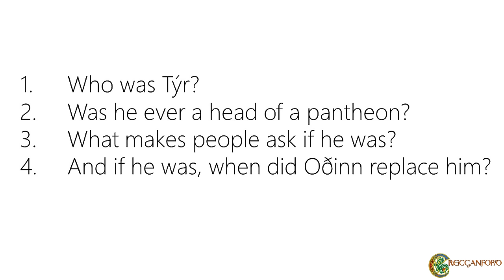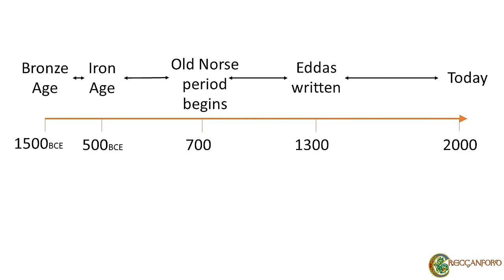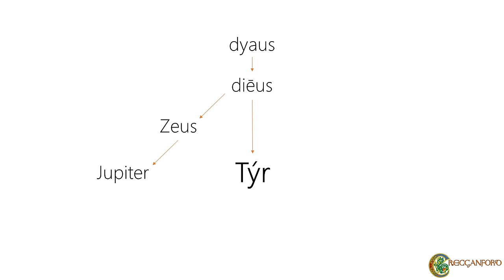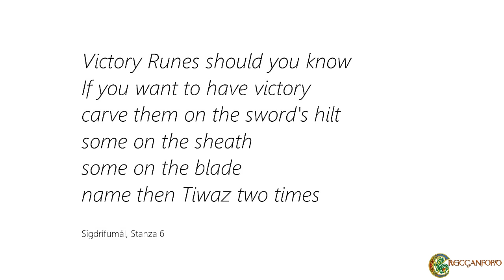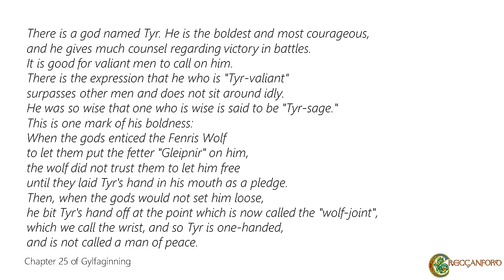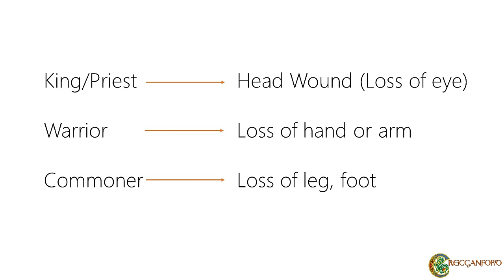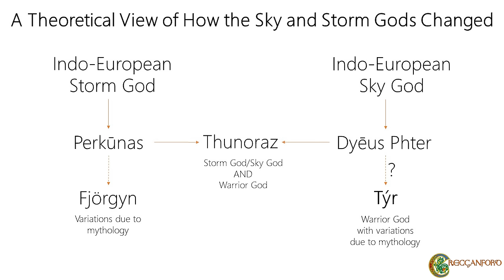Tyr vs Odin as chief god - Who led the Old Norse Pantheon originally?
Óðinn (Odin) is clearly presented as the chief of the Norse gods in the Poetic Edda and the Prose Edda, but today people often ask if Týr (Tyr) was ever the Vikings' main god. This video looks at the origin of this question, and looks at some aspect of Tyr, and the evolution of the Old Norse Pantheon, to help understand what happened over time to evolve the pantheons of the North Western European gods.

Bibliography with page references where appropriate...
Georges Dumezil, L'idéologie tripartie des Indo-Européens (Collection Latomus, Vol. xxxi), Bruxelles (Berchem), 1958. Pp.32-33
Liberman, A. (2016) In Prayer and Laughter. Essays on Medieval Scandinavian and Germanic Mythology, Literature, and Culture. Paleograph Press.
Lincoln, B. (1998) ‘Rewriting the German War God : Georges Dumézil , Politics and Scholarship in the Late 1930s’, History of Religions, 37(3), pp. 187–208.
Lincoln, B. (1986) Myth, cosmos, and society. Harvard University Press.
Lyle, E. (1982) ‘Dumezil ’ s Three Functions and Indo-European Cosmic Structure’, History of Religions, 22(1), pp. 25–44.

Artwork: Mamontova (Fiverr)

Chapters
0:00 Introduction
0:49 Was Tyr ever the head of the Old Norse pantheon?
2:43 When would this have happened?
3:58 Why do people think Tyr was chief god?
5:17 What complicates the answer to Tyr vs Odin?
6:37 The clues from Perkunas, Fjörgyn and Thunoraz
9:23 What else do we know of Tyr and contradictions in our knowledge
11:11 War gods and Sky gods
13:12 The Romans weren't a friendly bunch of people
13:45 Place names continued
14:24 Tyr's day or Mars day
15:34 Inscriptions and their inference
17:35 The Tyr Rune
18:41 The story of Tyr's one hand
20:04 What losing a hand can tell about a man's position in society
22:31 So where is Odin in all this?
24:00 So what did happen and conclusion